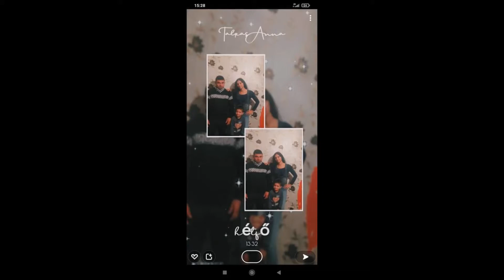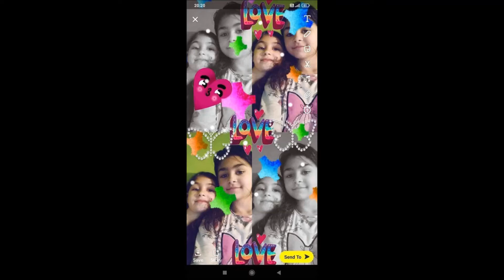Tuzséri Fiuk 2022 Krisztiánnak 6. Szülinapjára Porcsalmára